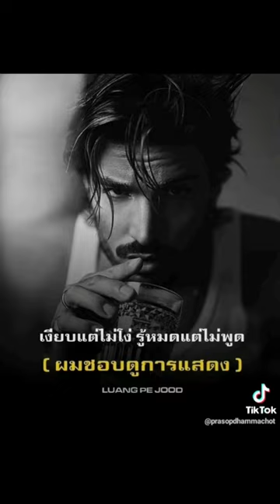29 มีนาคม ค.ศ. 2024